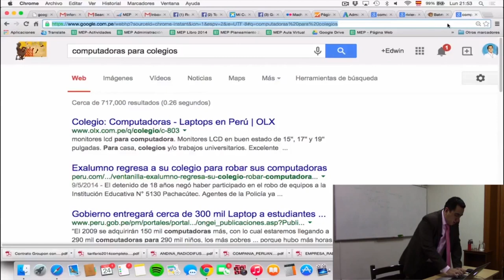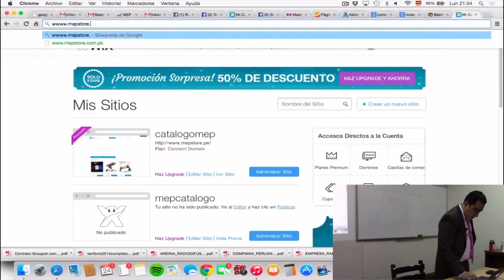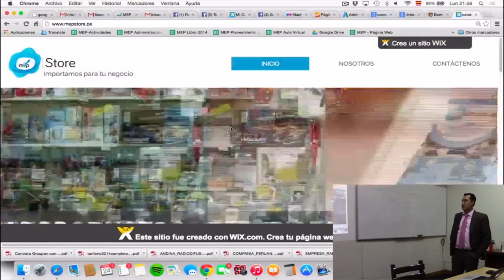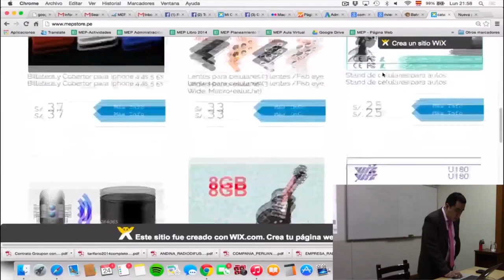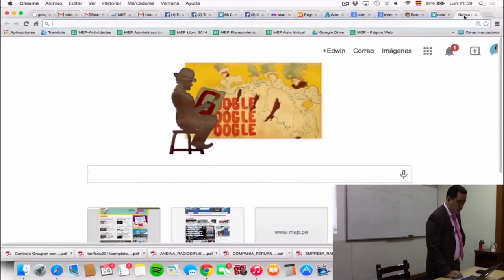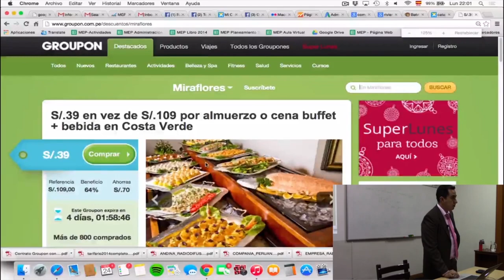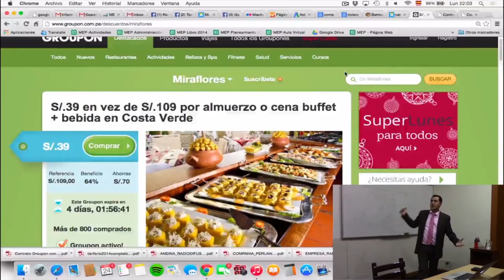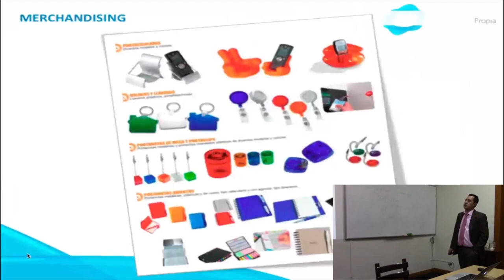MEP: Curso de Ventas y Clientes por internet - Publicidad - 12 de 12